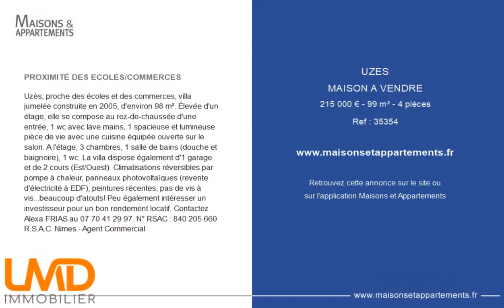UZÈS - MAISON A VENDRE - 215 000 € - 99 m² - 4 pièce(s)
Référence : 35354

PROXIMITÉ DES ECOLES/COMMERCES

Uzès, proche des écoles et des commerces, villa jumelée construite en 2005, d'environ 98 m². Élevée d'un étage, elle se compose au rez-de-chaussée d'une entrée, 1 wc avec lave mains, 1 spacieuse et lumineuse pièce de vie avec une cuisine équipée ouverte sur le salon. A l'étage, 3 chambres, 1 salle de bains (douche et baignoire), 1 wc. La villa dispose également d'1 garage et de 2 cours (Est/Ouest). Climatisations réversibles par pompe à chaleur, panneaux photovoltaïques (revente d'électricité à EDF), peintures récentes, pas de vis à vis...beaucoup d'atouts! Peu également intéresser un investisseur pour un bon rendement locatif. Contactez Alexa FRIAS au. N° RSAC : 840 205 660 R.S.A.C. Nimes - Agent Commercial

Cette annonce vous est proposée par l'agence LMD immobilier

|2469587|